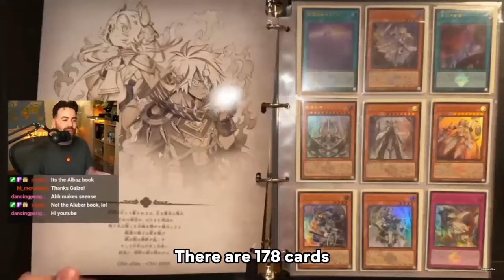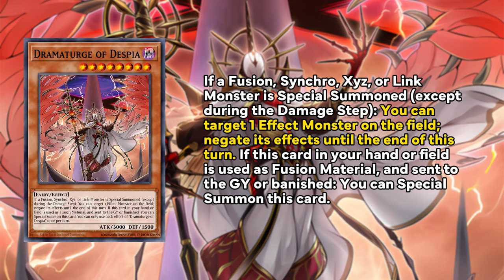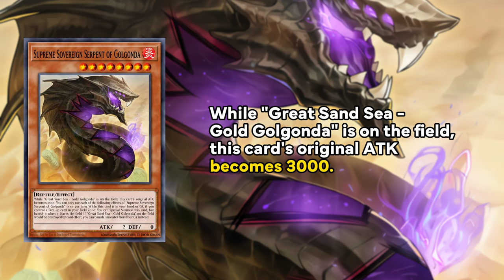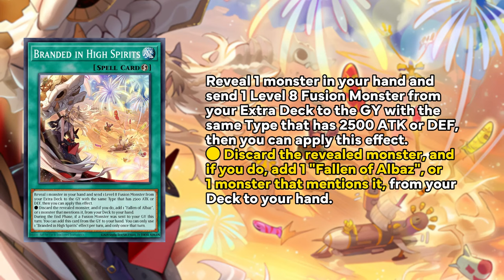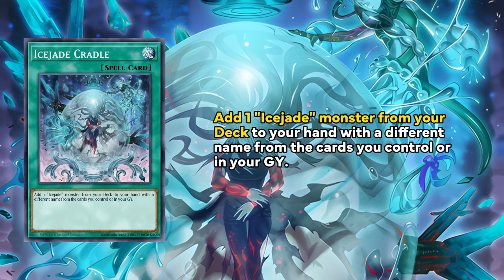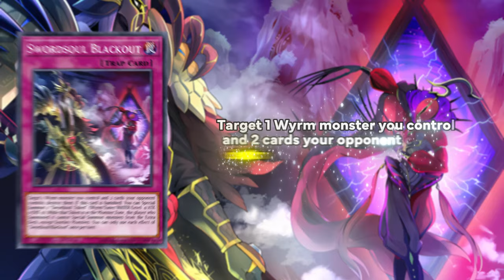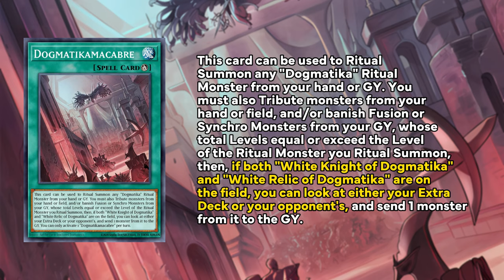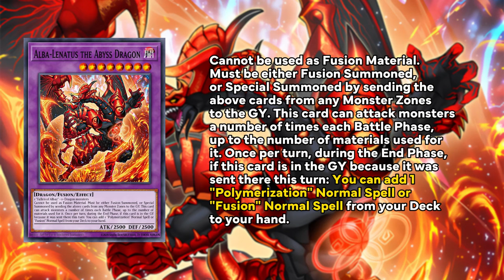TO THE THE SWORDSOUL SUMMIT | The Complete "FALLEN OF ALBAZ" Timeline #3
0:00 Previously
0:44 Intro
1:17 Chapter 3